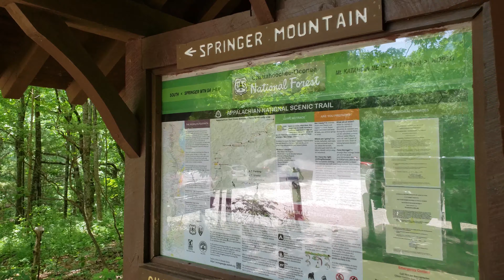Springer Mountain - Appalachian Trail - Georgia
Nice hike up to Springer Mountain at 3780 ft. high, located in the Chattahoochee National Forest. The mountain serves as the southern terminus for the Appalachian and Benton MacKaye trails. Not the best long-range views from the summit, but still an enjoyable hike.